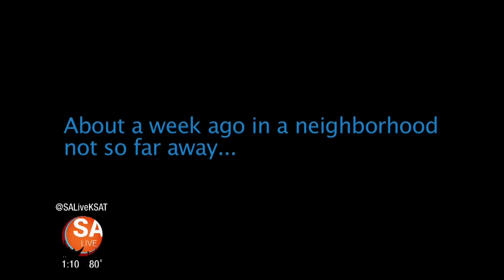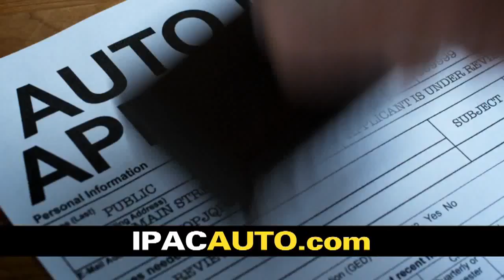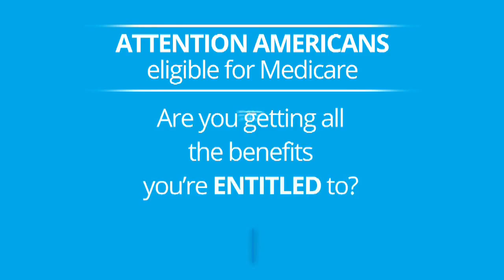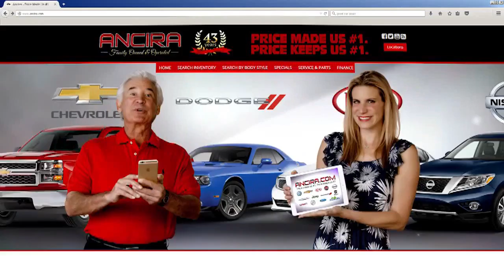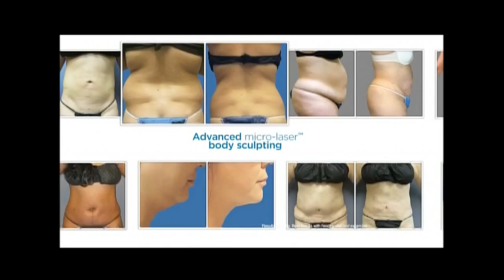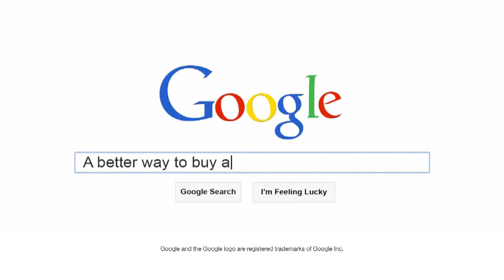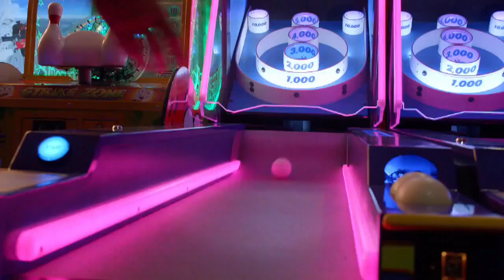SA Live - Halloween Special!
SA Live's LIVE Halloween Special!